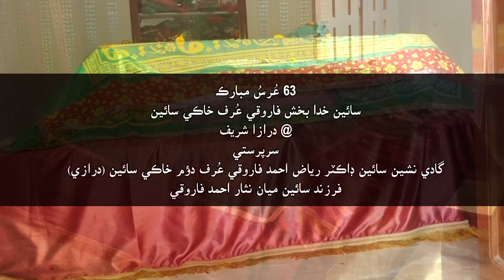Hum sar na dilruba jo aa kainat andar@HaqMoojoodOfficialSufiMusic